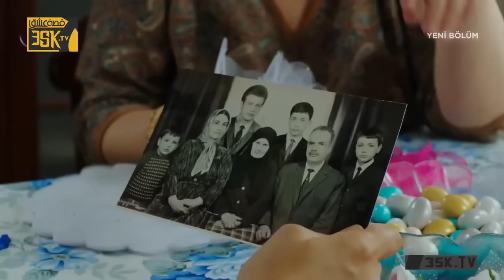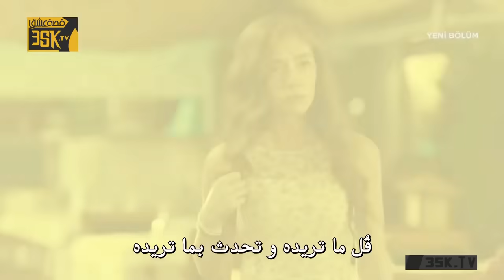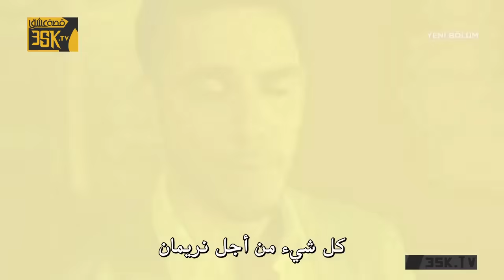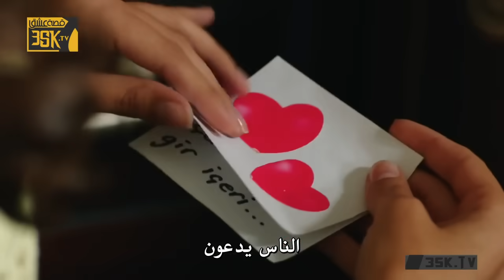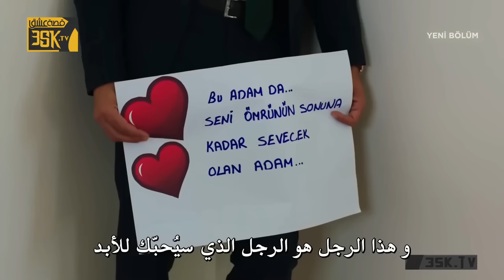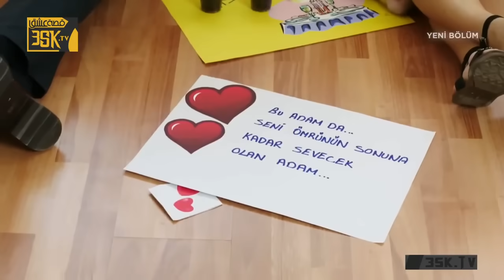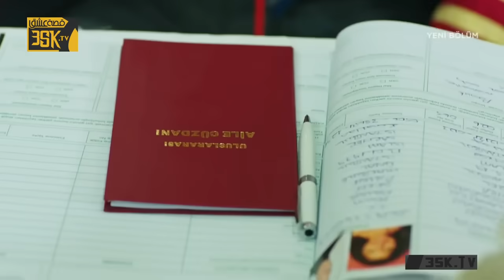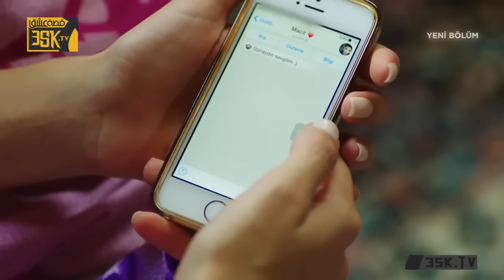فاتح حربية الحلقة 45 | ترجمة إلى العربية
سنة الإنتـــآج : ٢٠١٣ - ٢٠١٤

القناة العارضة : SHOWTV
المسلسل مقتبس من رواية بنفس الاسم للكاتب الشهير Peyami Safa
وهي تتناول الفرق بين الحضارة الشرقية و الغربية
اسم المسلسل يرمز الى منطقتين في اسطنبول
الاولى هي الفاتح و هي المنطقة القديمة او الشعبية و الثانية الحربية او منطقة بيوغلو و التي ترمز الى
مكان دخول الحضارة الغربية الى المدينة
تدور احداث المسلسل حول البطلة ناريمان التي تعيش في منطقة شعبية في اسطنبول
مع والدها و عمتها و لم تعرف طول حياتها عالما غير العالم الذي تعيش فيه
تركت الجامعة في سنتها الثالثة كي تمارس شغفها الحقيقي و هو الرسم
و لديها حبيب منذ الطفولة ( شيناسي ) و اللذي ايضا لما تعرف سواه كحبيب
و لكن دائما تحس بفضول تجاه مايحدث خارج الحي الشعبي الذي تعيش فيه
و تريد الخروج من هذا العالم المحدود
وتاتيها الفرصة لذلك عندما تدعوها ابنة خالها الغنية لحضور حفل للطبقة الراقية
وهناك تتعرف على ماجد و يتغير مسرى حياتها تماما

بطولة :
الممثلة (( Neslihan Atagül ))

والممثل (( Kadir Doğulu ))

والممثل (( Yunus Emre Yıldırımer ))

مشــاهدة ممتعة